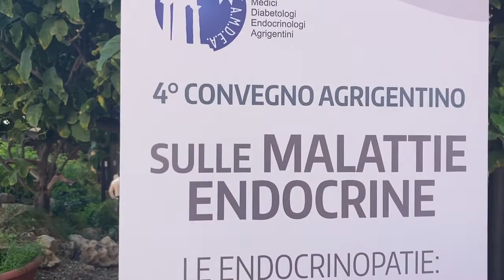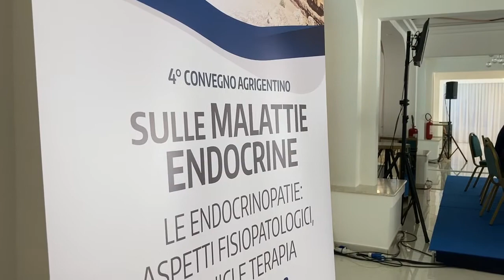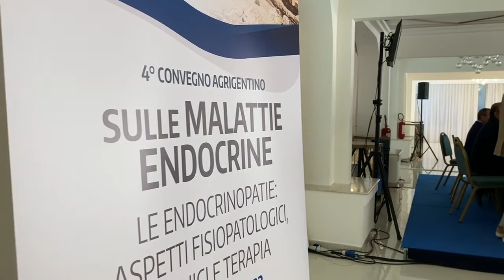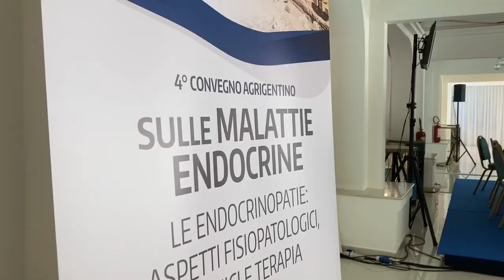Diabete, obesità e tiroide: specialisti a confronto ad Agrigento